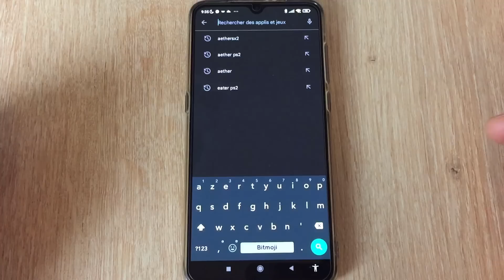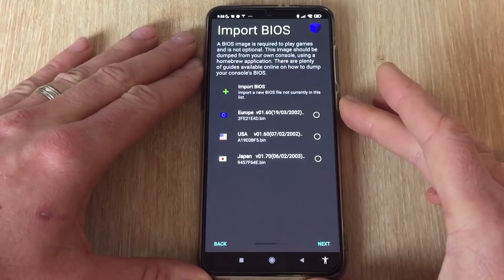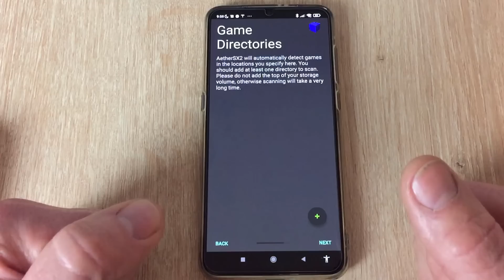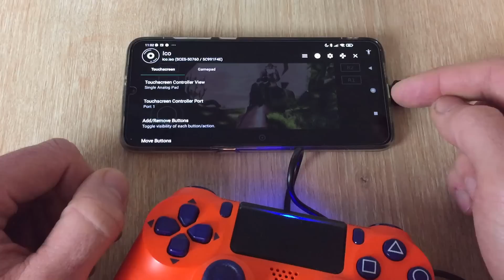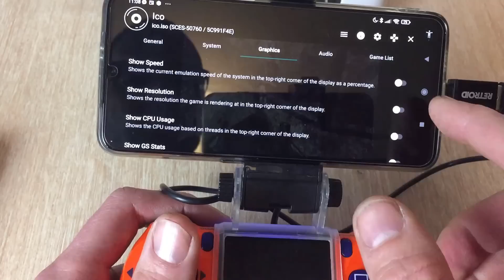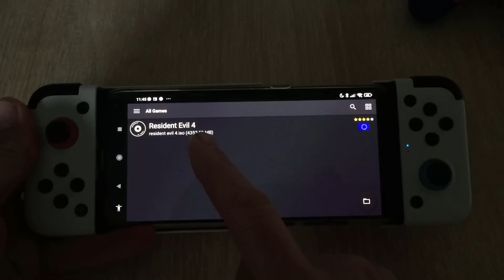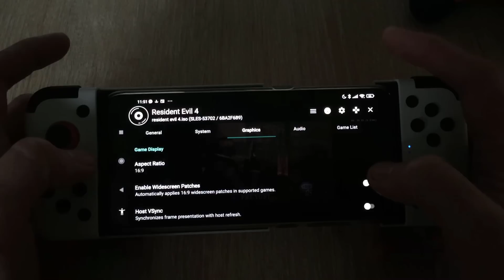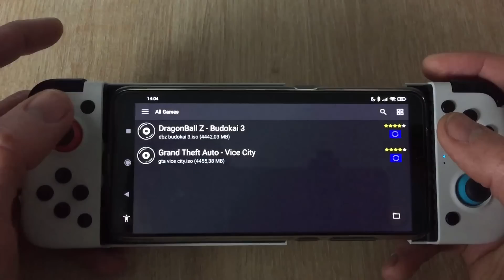AETHERSX2 : UN ÉMULATEUR PS2 GRATUIT ET PUISSANT POUR ANDROID !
Aethersx2 vient de sortir sur android, il s'agit d'un émulateur ps2 gratuit et puissant, qui vous permettra de jouer aux jeux ps2 sur votre smartphone avec ou sans manette. Nous allons dans cette vidéo tester plusieurs jeux pour voir la puissance de l'émulateur.

Acheter le support manette ps4 :

Acheter la gamesir X2 :